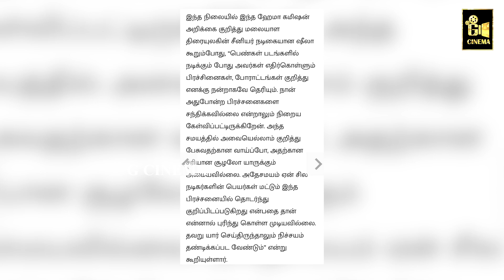WCC அமைப்பை தமிழில் ஆரம்பிக்க வேண்டும்!!!! | GCinema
G Cinema வலையொளி தமிழ்நாடு / இந்தியா / உலகளாவிய சினிமா, தொலைக்காட்சி மற்றும்பொழுதுபோக்கு செய்திகளை உடனுக்குடன் தெரிந்துகொள்ள ஆர்வமுள்ள பார்வையாளர்களுக்கான ஒரே இடமாகும்.சினிமா உலகின் சமீபத்திய செய்திகள், பிரபலங்களின் செய்திகளையும் இந்த வலையொளி உள்ளடக்கியது